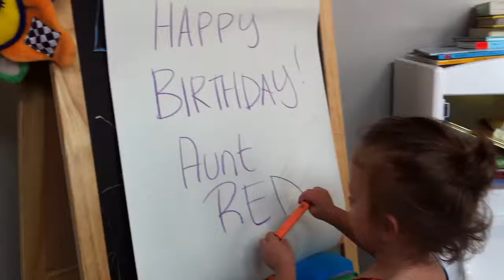AB to RA RA 2